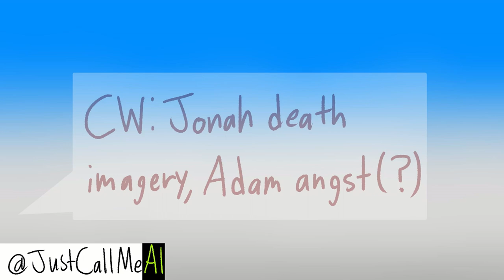"Adam" - The Mandela Catalogue Animation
Another audio from the series that I decided to animate with how I imagine it with visuals :D
I know the call was through an online messenger, but just humor me for a bit lol